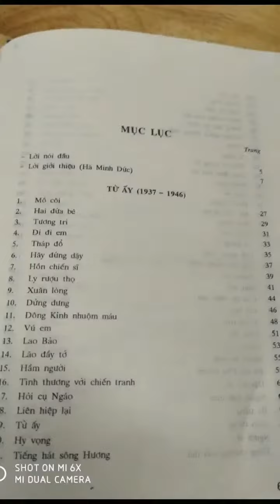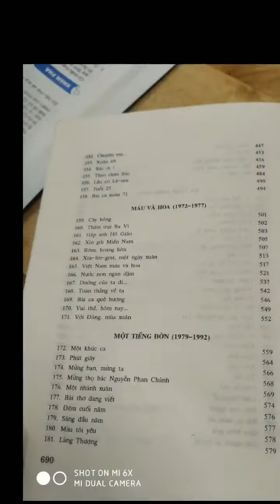HS Hạnh Phúc A2K61 trường THPT Võ Nhai năm học 2023 - 2024